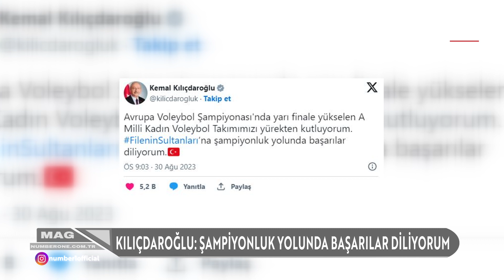Filenin Sultanları Adını Yarı Finale Yazdırdı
2023 CEV Avrupa Şampiyonası çeyrek final maçında Türkiye ile Polonya karşı karşıya geldi. Filenin Sultanları rakibini 3-0 mağlup ederek adını yarı finale yazdırdı. A Milli Kadın Voleybol Takımı, yarınki (1 Eylül Cuma günü) yarı finalde son Avrupa Şampiyonu İtalya'yla karşılaşacak.